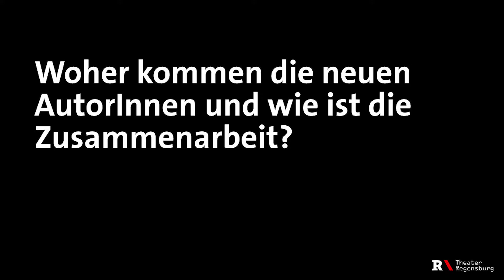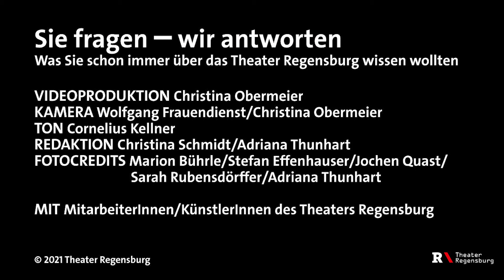Sie fragen – wir antworten: Woher kommen neue Autor:innen und wie funktioniert die Zusammenarbeit?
Sie fragen – wir antworten
Was Sie schon immer über Ihr Theater Regensburg wissen wollten

Vielleicht haben Sie sich schon mal gefragt, was auf der Bühne nach einer Premiere hinter geschlossenem Vorhang passiert? Vielleicht sind es auch technische Fragen zur Bühnenmaschinerie oder Nachfragen an die KünstlerInnen der Ensembles. Möglicherweise brennt Ihnen auch die Frage unter den Nägeln, was in einem Theater in Pandemie-Zeiten passiert und wie sich die KünstlerInnen fit halten.
Im Lockdown sind die Theater zwar geschlossen, für Fragen aber bleiben wir offen! Im Januar 2021 haben wir unser Publikum eingeladen, ihre Fragen zum und über das Theater Regensburg an uns zu richten. Die Antworten haben MitarbeiterInnen und KünstlerInnen des Hauses in kurzen Videos zusammengefasst.

VIDEOPRODUKTION Christina Obermeier
KAMERA Wolfgang Frauendienst/Christina Obermeier
TON Cornelius Kellner
REDAKTION Christina Schmidt/Adriana Thunhart
FOTOCREDITS Marion Bührle/Stefan Effenhauser/Jochen Quast/Sarah Rubensdörffer/Adriana Thunhart

MIT Mitarbeiter:innen/Künstler:innen des Theaters Regensburg